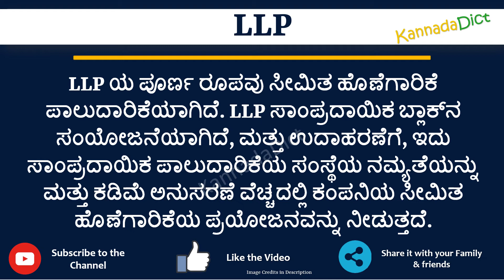LLP full form in Kannada | LLP ಪೂರ್ಣ ರೂಪ ಕನ್ನಡದಲ್ಲಿ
In this video you will learn the complete form of LLP in Kannada.
Learn the complete form of LLP in just one minute.